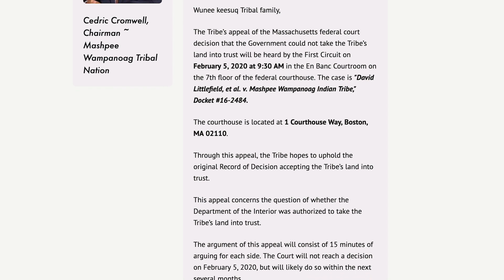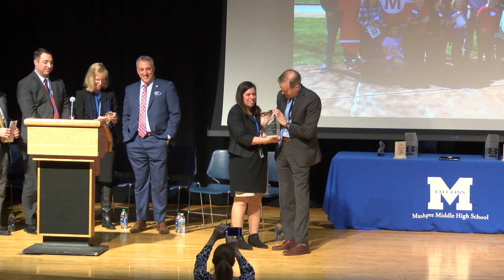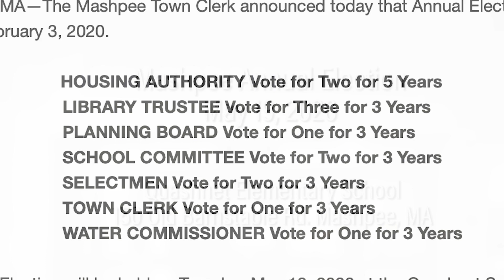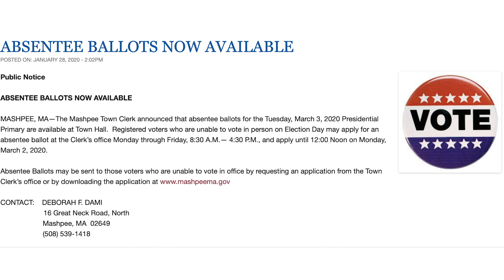MTV News Update Jan 30, 2020